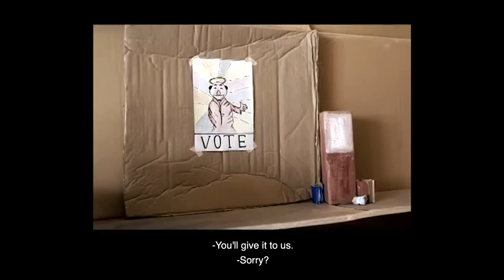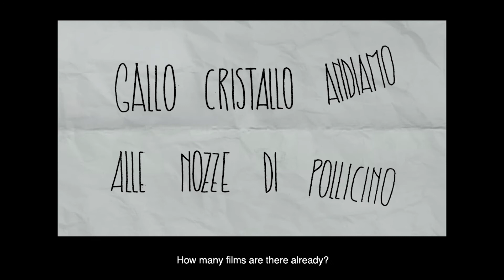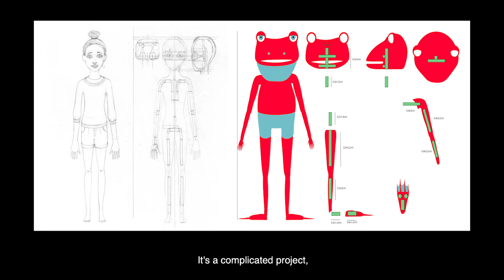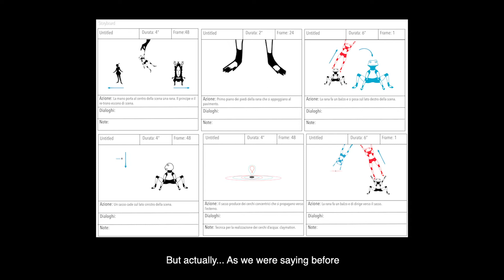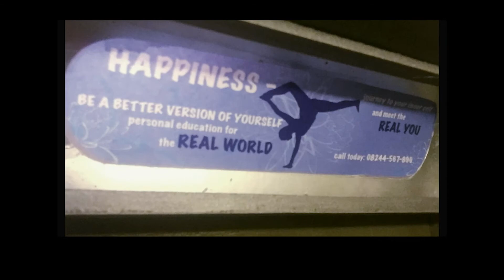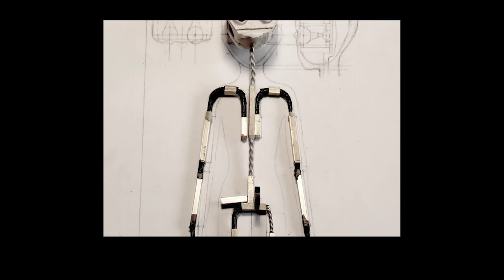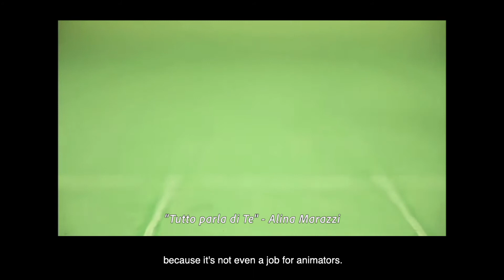ANIMAPHIX STREAMING EXPERIENCE ► #4 Talk con Beatrice Pucci / Lucia Bulgheroni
Andrea Martignoni, il direttore artistico di Animaphix, presenta il quarto incontro con Beatrice Pucci e Lucia Bulgheroni.
The artistic director of Animaphix, Andrea Martignoni, presents the 4th online meeting with Beatrice Pucci and Lucia Bulgheroni.